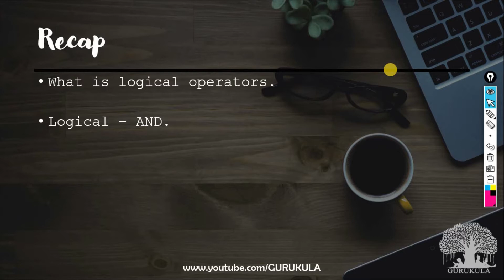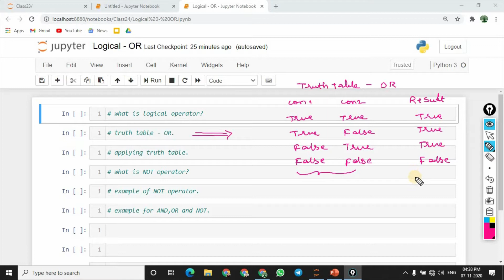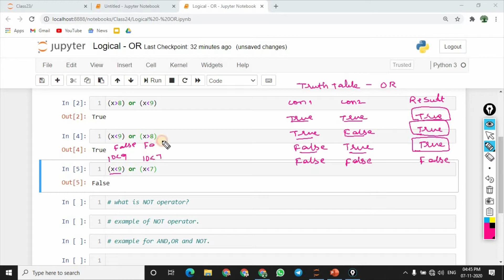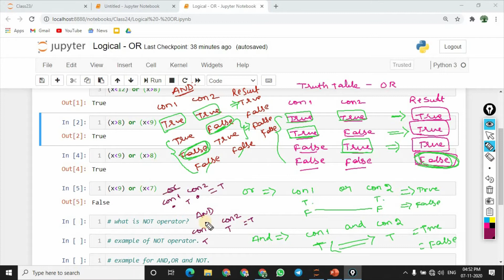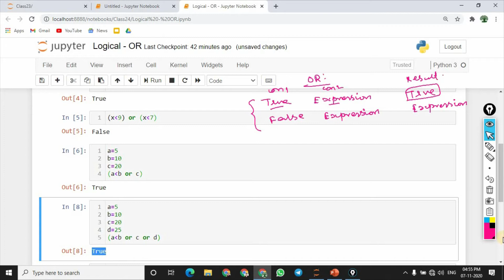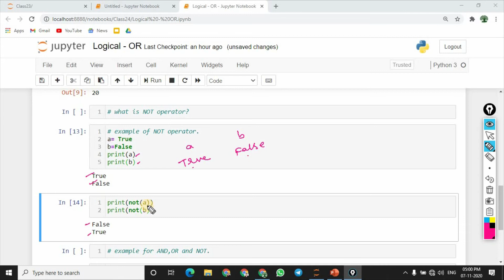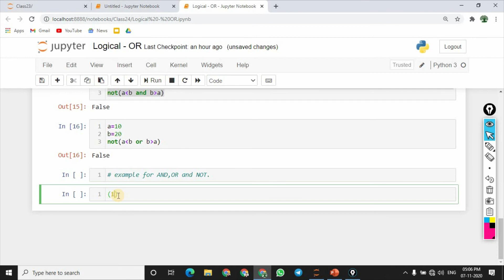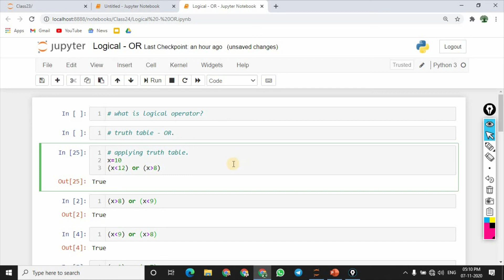Learn Python in TAMIL | Logical OR , NOT Operator in Python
We are happy to launch another video lecture series in GURUKULA to learn Python in Tamil. This is about Logical OR , NOT operator in python.